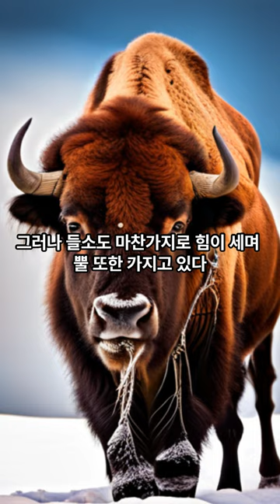당신이 몰랐던 들소와 코끼리가 싸우면 누가 이길까?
감사합니다~